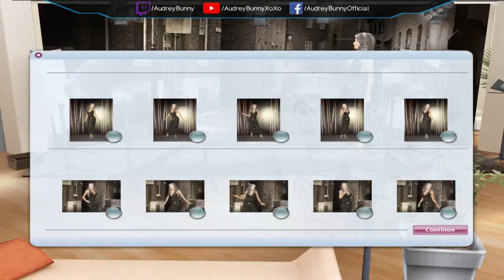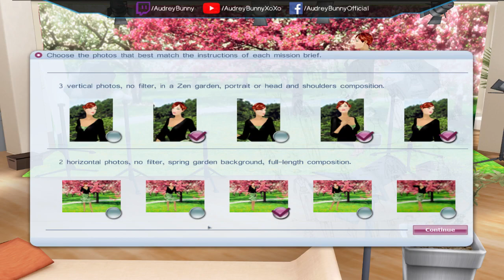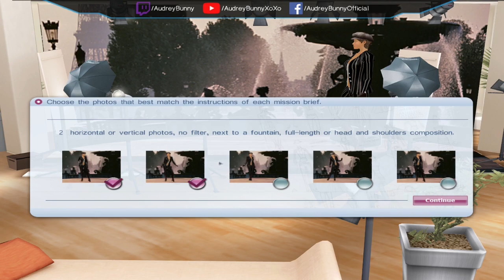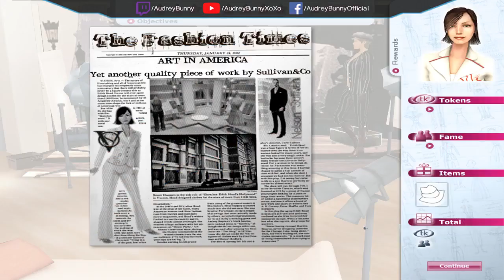Blind Let's Play: IMAGINE FASHION DESIGNER - I've been drugged!!! [Twitch Stream]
Imagine is a series of video games primarily for the Nintendo DS, Nintendo 3DS, Microsoft Windows, and Wii game consoles, released from February 21, 2007 and aimed primarily at girls aged 6 to 14. All games are published by French video game company Ubisoft. The Imagine series of games allows players to take on the role of various occupations, such as a fashion designer, rock star, movie star or teacher.

Thankies! ♥